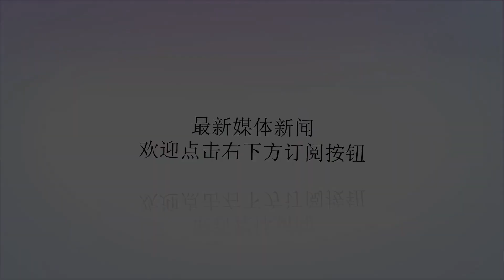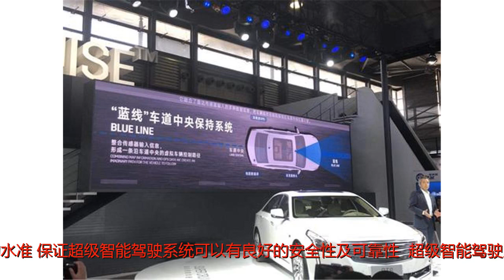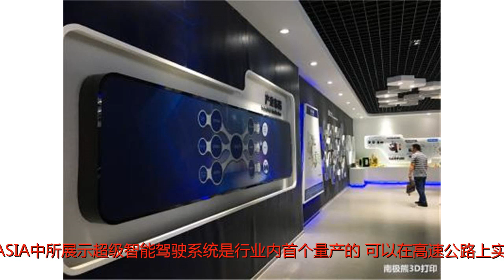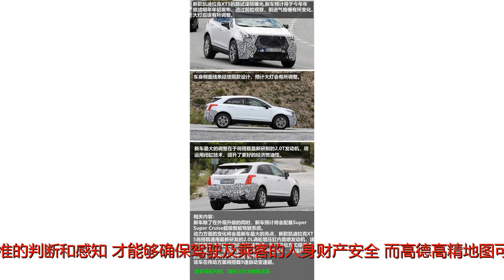高德携手凯迪拉克 超级智能驾驶系统首发亮相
谢谢！6月13日，上汽通用汽车凯迪拉克超级智能驾驶系统（SuperCruise™）初次亮相在CESASIA参展人面前，未来该系统将搭载凯迪拉克CT640T铂金版车型并向市场推广。高德地图在国内是作为上汽通用汽车的合作伙伴，为该系统提供覆盖全国范围绝大多数高速公路、城市快速路以及与高速相连的城市高架路的高精地图数据，并通过远程技术升级，在更新频率上保持极高的水准，保证超级智能驾驶系统可以有良好的安全性及可靠性。“超级智能驾驶系统是全球第一个使用高精地图数据的智能驾驶系统。高德地图在其中负责针对中国高速公路的高精地图数据并测绘而得的。”凯迪拉克CT6首席工程师李林登先生表示。工程验证人员在对国内将近30万公里的高速公路，城市快速路以及与高速相连的城市高架路进行反复核查，距离之长远超出我们的想象。超视距感知技术助你安心出行这次CESASIA中所展示超级智能驾驶系统是行业内首个量产的，可以在高速公路上实现“释放双手”驾驶的智能驾驶技术。在我们所熟知的智能驾驶行业内，车辆必须对当前的驾驶环境以及其他涉及到安全因素的内容做精准的判断和感知，才能够确保驾驶及乘客的人身财产安全。而高德高精地图可以做到不受天气以及光线探测等不利因素的影响，在原有的我们所了解的常规传感器的基础（有效距离）上达到超视距感知的技术。同时，高精地图也将借助汽车传感器等驾驶车辆本身自有的固件来识别各类地物，并将这些内容与高精地图所自带的记录物体同步对比，从而确定车辆本身在道路上的位置以及状态。在过去的几年里很多负责工程验证的工作人员都在对中国的路况，甚至是一些特殊地段进行实地核查。如：分道限速，隧道及多重弯道等情况，最终可以做到全面覆盖中国境内的大多数高速公路及快速路甚至是高速相连的高架道路。同时超级智能驾驶系统以高德高精地图为基准，在确定车辆已经在高速路上行驶后，通过高精地图和摄像头提前2.5公里左右即可知道车辆的位置，提前在收费站或下匝口提示驾驶员重新接管车辆。通过数据调查，车辆在以高速状态进入弯道时，超级智能驾驶系统可以及时调整速率，避免意外以及影响安全性的情况发生，给驾驶员带来更为安全舒适的驾驶体验。智慧出行高德树立行业标杆在汽车业不断智能化的大背景下，高精地图在未来的自动驾驶领域以及智能出行都有着极为重要的地位，并受到广泛关注。和普通程度上的导航应用相比，高精地图更为专业细致，需要更专业的设备和能力，对数据的要求也更高。而高德作为国内最早进行该项技术研究的企业之一，不但在专业度上居于领先地位，同时也更加依托大数据以及相关的云计算平台。目前，高德已经能够通过自身所具备的多项采集系统以及对道路交通所施行的快速收集和反馈，在综合各类优势并有效平衡后，已经成为动态，实时活地图。同时本次高德汽车事业部总裁韦东也表示“高德本次与通用汽车和上汽通用的合作，可以让高德在高精地图方面无论是技术还是其他方面都可以获得长足进展，并在商业化实践应用方面获取不少经验和积累。”高德也会在未来继续坚持为自动驾驶和智能出行提供高精地图的技术支持，并与汽车行业伙伴一起展开关于高精地图领域合作，贡献力量。本文编辑：赵可关注泡泡网，畅享科技生活。